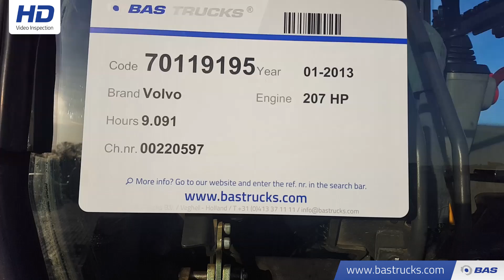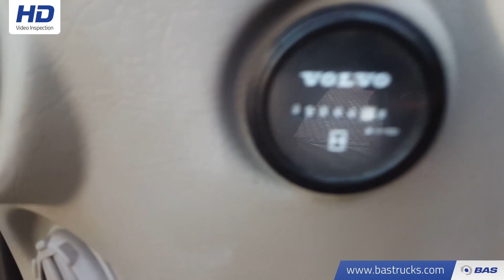70119195 Volvo EC250 DL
Volvo EC250 DL